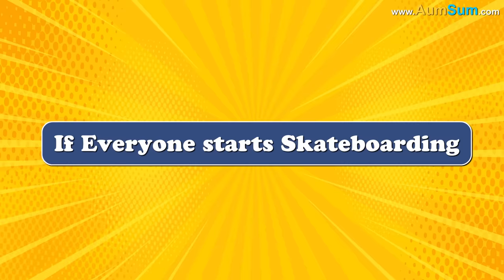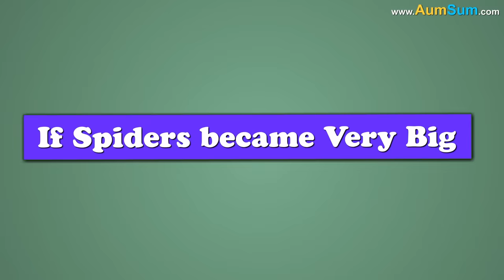What if Everyone had a Limousine? + more videos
What if Everyone had a Limousine?
Firstly, if Everyone had a Limousine, people who love Limousines may actually start living in them.
Secondly, if Everyone had a Limousine, some people may get used to the luxuries of a Limousine, adjusting back to an old car might prove difficult.
Thirdly, if Everyone had a Limousine, some families may not have much parking space, they may start parking Limousines inside their homes.
Fourthly, if Everyone had a Limousine, Limousines may get stuck on narrow roads, some people may start carrying it instead of driving it.
Fifthly, if Everyone had a Limousine, Limousines are expensive to maintain, heaps of abandoned Limousines may be visible everywhere.
Lastly, if Everyone had a Limousine, some people may sell it off and use the same money to buy a small house instead.

Timecodes
0:00 - What if Everyone had a Limousine?
1:22 - What if Everyone starts Skateboarding?
2:28 - What if Spiders became Very Big?